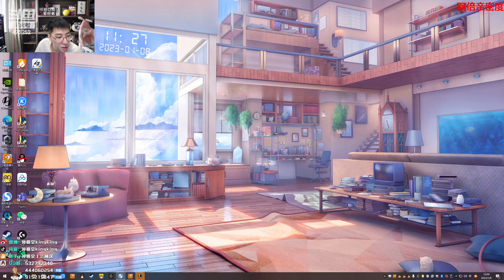【猴哥】蘭林漢悟空：雲頂之弈 國服 確實是同行 但是他沒錢（20230109P2）